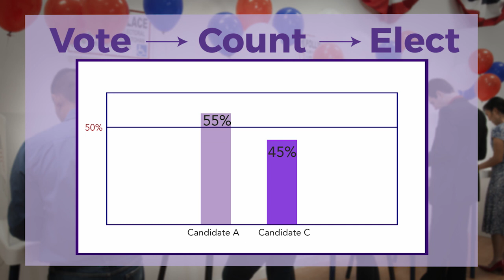Real Choices, Stronger Voices: Ranked Choice Voting